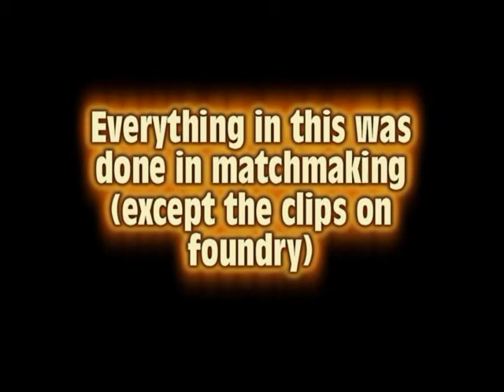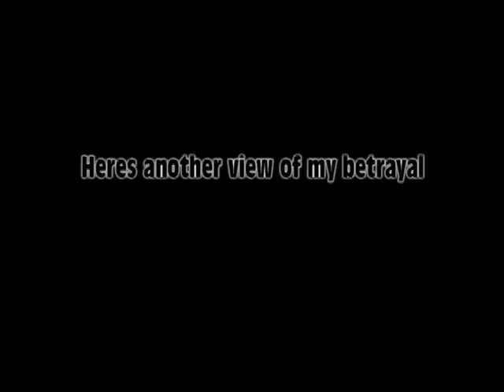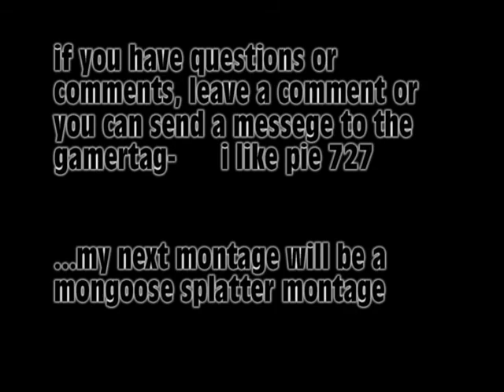halo 3 fun montage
this is an edited version of my first montage. its all my good clips i have saved up put together into one video. if you have questions or comments send a message to i like pie727 or comment on the video.

gamertag-  i like pie727

gylf117 also helped in making some of this stuff happen

SONG USED- Paper Planes by MIA